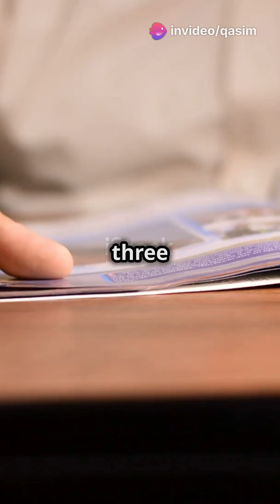"Birthday Paradox Explained: Mind-Blowing Probability!"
Opening Hook:
"Here’s a mind-blowing fact: In a group of just 23 people, there’s a 50% chance that two people share the same birthday. Let’s break it down with the math!"

Step-by-Step Explanation

1. Key Assumption:

We assume there are 365 days in a year (ignoring leap years).

2. The Probability That Everyone Has a Unique Birthday:

The first person can have any birthday — that’s 365 out of 365 choices.

The second person must have a different birthday, leaving 364 choices out of 365.

The third person has 363 choices out of 365, and so on.

This pattern continues for 23 people. The probability of all birthdays being unique is calculated as:

P(\text{unique}) = \frac{365}{365} \times \frac{364}{365} \times \frac{363}{365} \times \ldots \times \frac{343}{365}

3. Simplify the Math:
We calculate the product for the first 23 terms:

P(\text{unique}) = \frac{365!}{(365-23)! \cdot 365^{23}}

Instead of calculating factorials, let’s approximate step-by-step:

P(\text{unique}) = 1 \times \frac{364}{365} \times \frac{363}{365} \times \ldots \times \frac{343}{365}

4. Final Result:
When you multiply it all, the probability of all birthdays being unique is about 49.3%.

5. Complement Rule:
The probability that at least two people share a birthday is the complement:

P(\text{shared}) = 1 - P(\text{unique}) = 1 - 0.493 = 0.507

That’s 50.7%!

Closing:
"And there you have it — in a group of just 23 people, there’s over a 50% chance that two of them share a birthday. Probability can be surprising, right? Now, go impress your friends with this fun fact!"

This explanation includes all the key calculations to back up the paradox. Let me know if you want any changes!